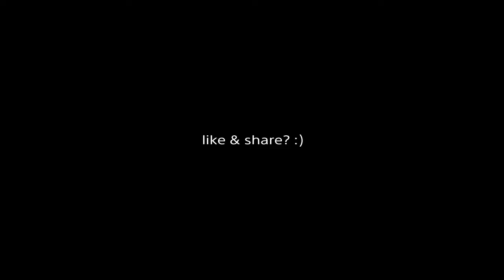One of the best upcoming console players🙋🏽‍♂️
Love you💕

Ignore~**

Looking for?~
I fortnite fashion show live,
fortnite chapter 2 season 2,
fortnite animation,
fortnite aimbot,
fortnite asmr,
fortnite all presents,
fortnite account,
fortnite arena,
fortnite aim course,
fortnite account generator,
fortnite aimbot settings,
a fortnite predator tried kissing my little sister,
fortnite creative,
fortnite chapter 2 song,
fortnite competitive,
fortnite deathrun,
e fortnite location,
fortnite funny,
fortnite fails,
fortnite focus,
fortnite fortnite,
fortnite first Fortnite chapter 2, Skins, Fortnite aimbot, Fortnite daily moments, Fortnite best plays, Fortnite best, Fortnite daily, Fortnite challenges, Fortnite moments